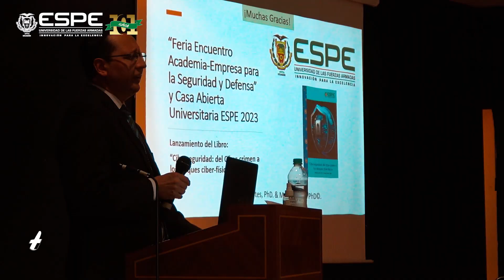Microinformativo Feria de Seguridad y Defensa, 101 Aniversario UFA-ESPE